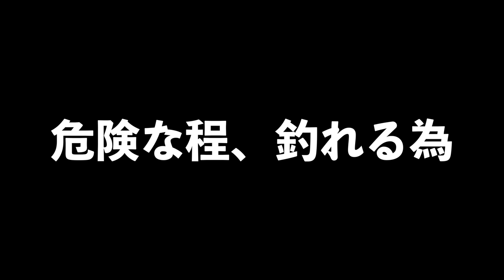羽生和人監修「ライク１.５」の釣れ方がエゲツない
ＳＵＢ！羽生和人監修「ライク１.５」の釣れ方がエゲツないって事でエンジンの新作ルアーを持って千葉県の戸面原ダムへバス釣りに行って来ましたよ〜

2019年度は引き続き去年デプスの「コンツアージグ」＆「ブルフラット」で練習したジグストの釣りを色々なルアーに応用して巨大なブラックバスを狙って行きます！ライトリグ方面では去年よりゲーリーヤマモト大好きな釣りガール、メグタスが加わったのでそれぞれ分担して色々なルアー、釣り方に挑戦して行きますよ〜！

TurikouTVの動画
19アンタレスに真紅のスコーピオン⁉︎シマノの2019最新リールが遂に情報解禁！
19アンタレスはアンタレスミニ⁉︎ シマノの総合カタログが素敵過ぎる